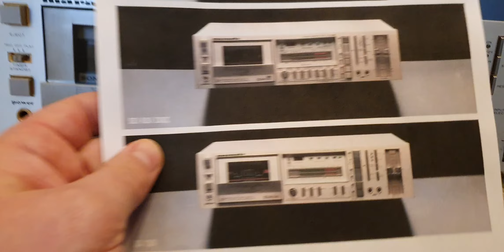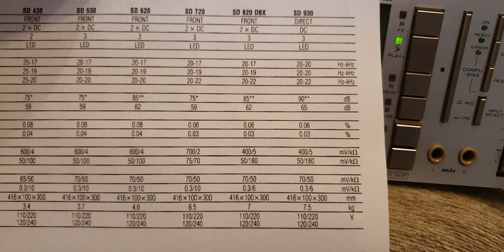Marantz SD 820 DBX , 1982 cassette deck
Marantz SD 820 DBX  , own recording ,  1982 cassette deck  ,  TOTL  tape deck ,  3 head , auto compu- bias .
    Brother of MAAC SD 930